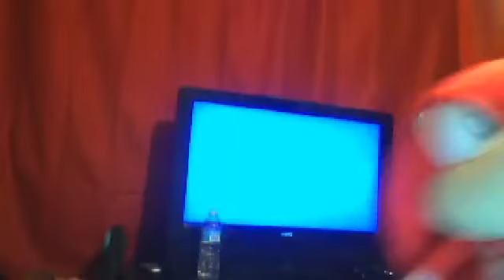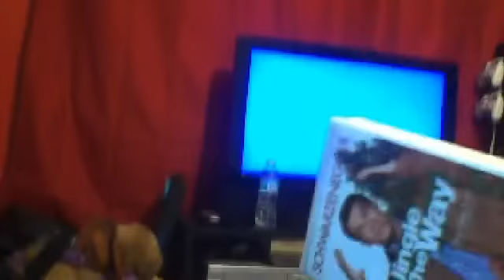Christmas Special- Part 3 (Ft the Mario and Sonic gang)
This time we add the Mario and Sonic characters.